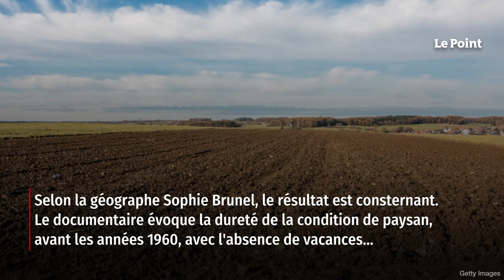Comment Karine Le Marchand humilie les paysans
Familles de paysans, le documentaire diffusé lundi 27 novembre sur M6, prétendait donner un coup de projecteur sur une classe sociale méconnue et globalement maltraitée par la société : les agriculteurs. Le résultat est consternant. Retrouvez-nous sur : - Youtube - Facebook - Twitter - Instagram - Tik Tok - LinkedIn